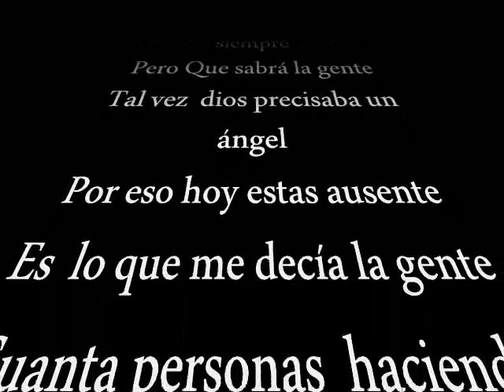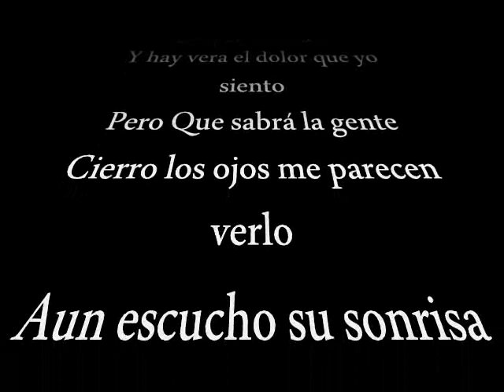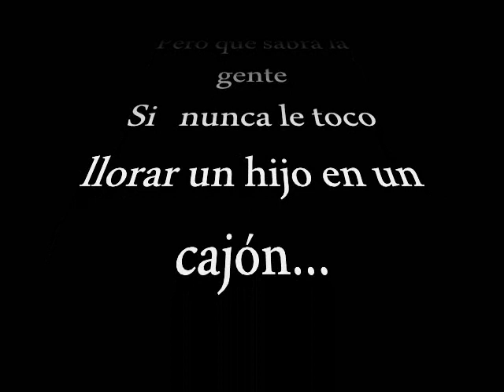CANCION PARA UNA ESTRELLA JAVIER VALDIVIA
AQUÍ LES DEJO UNOS DE MIS PRIMEROS RECITADOS QUE ESCRIBI ESPERO LES GUSTE PULGAR ARRIBA Y SUBSCRIBETE